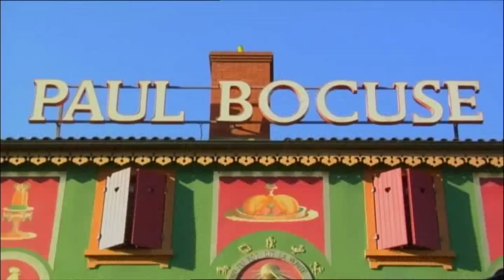Eating in Paul Bocuse's Restaurant - World Kitchen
Nici eats at one of the best restaurant in France and she meets the chef behind the restaurant. The master Paul Bocuse. One of the world best chefs.